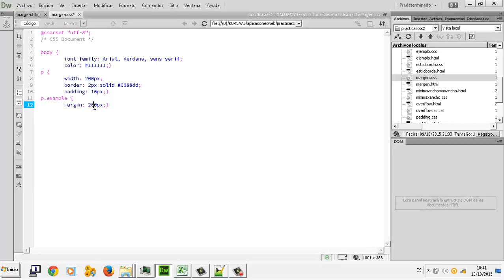CSS Margen Aplicaciones web CFGM Explotacion Sistemas Informaticos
CSS Margen Aplicaciones web CFGM